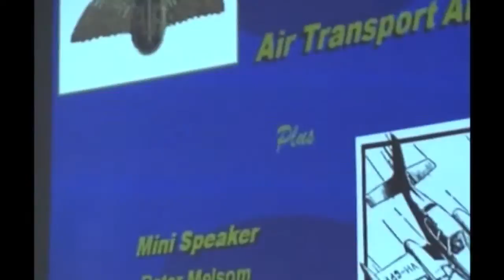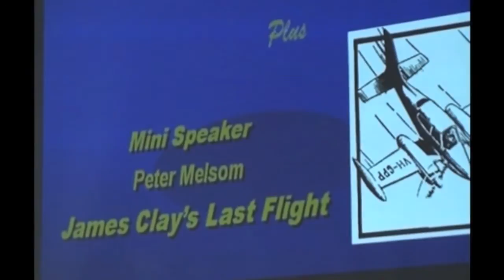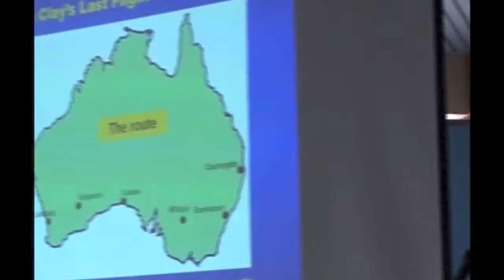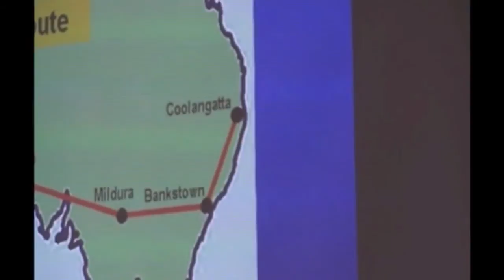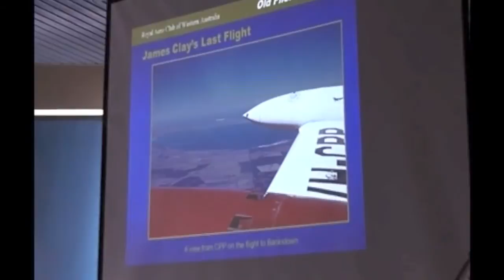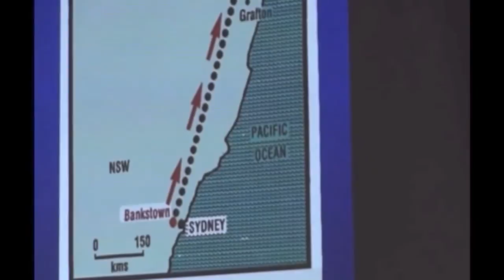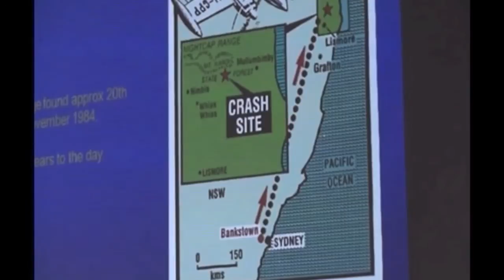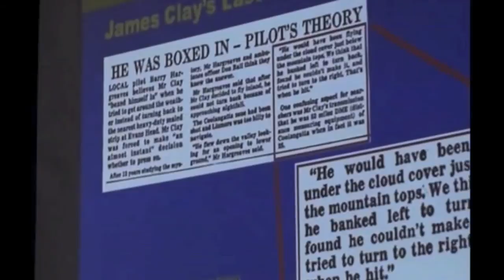James Clay's last flight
Peter Melsom relates the circumstances leading up to the tragic death of two people in an aircraft crash. James Clay seems to have made some bad judgements. There is a lesson here for low-hour Pilots graduating up to more sophisticated aircraft. Know your limitations being one of those lessons.